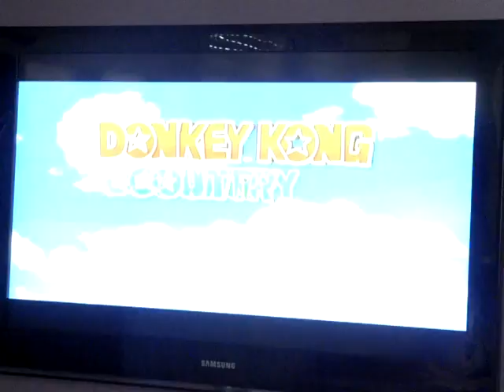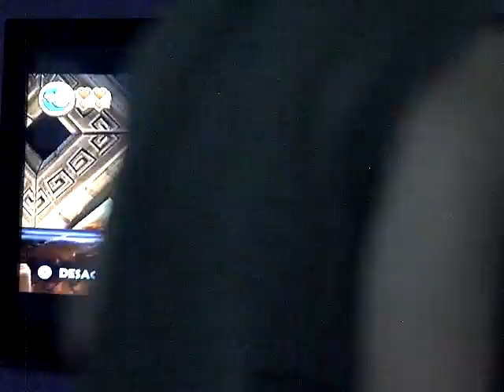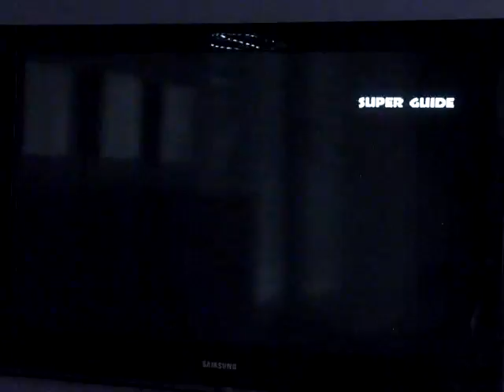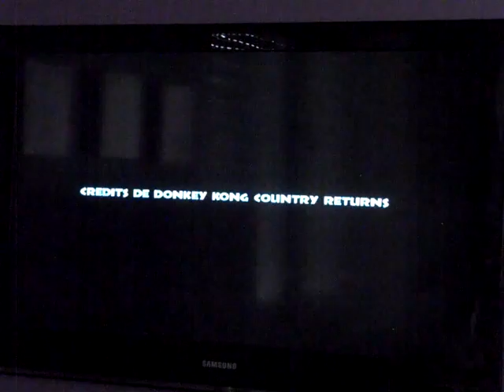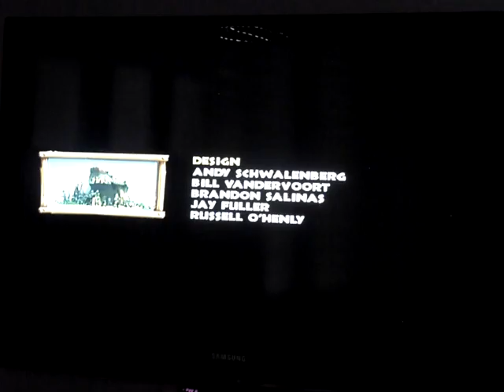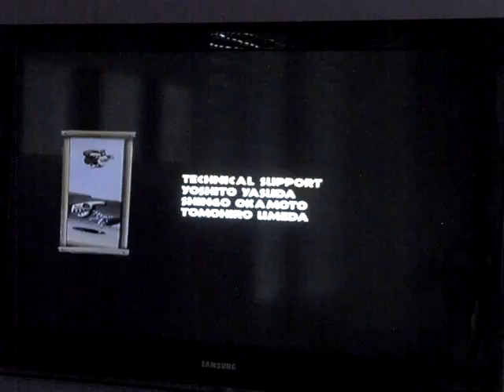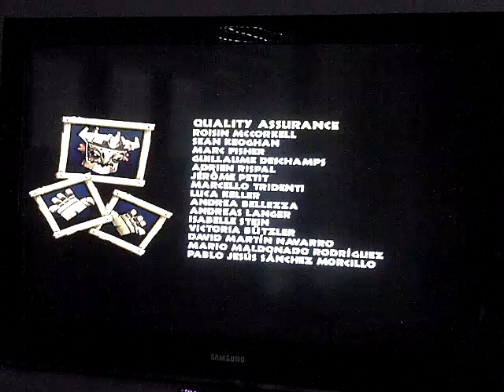Défi-Découverte 100% Donkey Kong Country Returns Part 10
Tiki Tong Est Un Tricheur